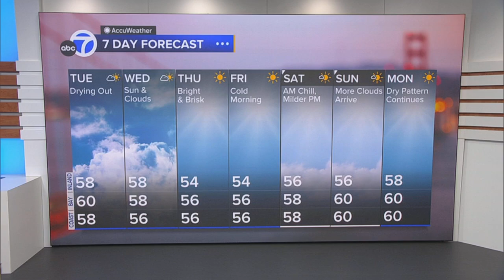Stanford doctor says CDC’s reduced child vaccine recommendations will lead to confusion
Dr. Yvonne Maldonado, a leader in pediatric infectious diseases at Stanford University, reacts to the CDC changing its recommended child vaccinations from 17 to 11. This is the largest change in the U.S. vaccine guidance in decades. More details